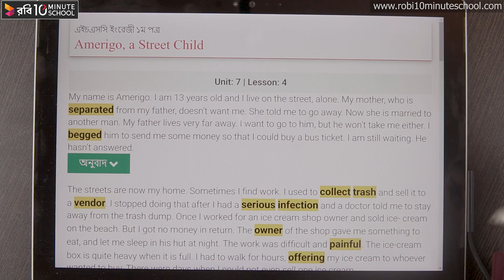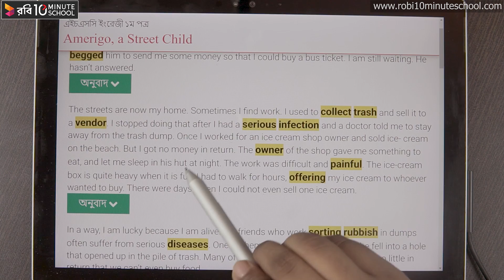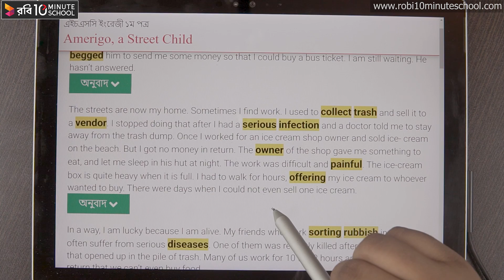08.09. Unit 8 : Lesson 4 - Amerigo, a Street Child I [HSC]